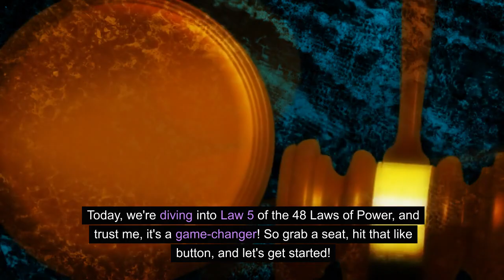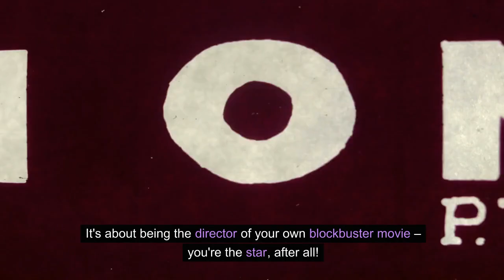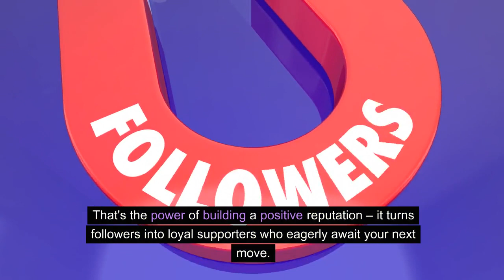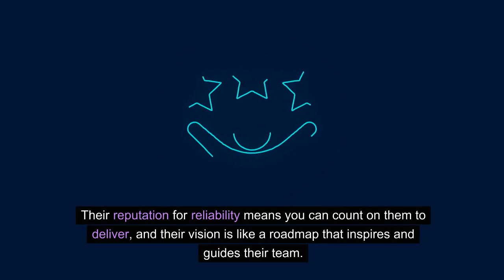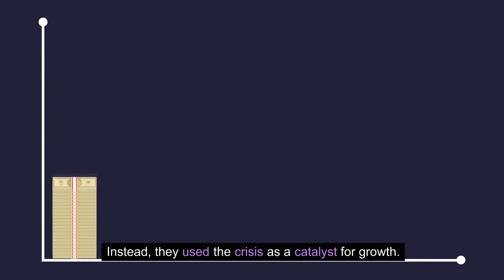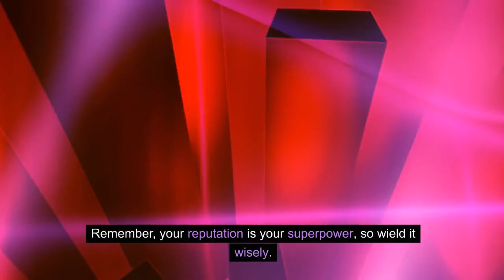Law 5 So Much Depends on Reputation – Guard it with Your Life Unleashing the Power of Reputation!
Maximize Your Influence: Unleashing the Power of Reputation! 🚀 | Dr. Second Chance

Welcome to the Dr. Second Chance channel, where we dissect Law 5 of the 48 Laws of Power: "So Much Depends on Reputation – Guard it with Your Life." In this video, we delve into real-life examples showcasing the profound impact of reputation in various scenarios.

👑 The Influencer Extraordinaire:
Uncover the strategic brilliance of your favorite social media influencer in building a reputation that transcends popularity. Join us in envisioning their journey from the ground up, meticulously curating content, and engaging with their audience. Their positive reputation transforms followers into loyal supporters eagerly anticipating their next move. Experience the influence of being a go-to source in their niche!

🌐 The Respected Leader:
Visualize a leader you genuinely admire – it's not just about the title but the meticulously crafted reputation. Explore the qualities setting them apart, from fairness and reliability to inspiring vision. Uncover how a well-cultivated reputation transforms a leader into a mentor, turning a team into a family with a shared vision.

🌪️ The Crisis Manager:
Life throws curveballs, but picture someone who tackled a scandal head-on, addressed it honestly, and tirelessly rebuilt their reputation. Witness the transformation as setbacks turn into stepping stones, showcasing strength, resilience, and an unwavering commitment to personal growth.

🔄 The Rebranding Wizard:
Explore the tale of a company successfully rebranding by strategically shifting public perception. It's not just changing logos; it's turning a negative image into a powerful narrative of transformation. Envision the strategic moves, calculated communication, and innovative changes reshaping not just their look but their entire reputation.

🔥 Your Reputation is Your Superpower!
As we wrap up, these examples illustrate the real-life power of reputation. Share your experiences or thoughts in the comments below. Your reputation is your superpower – wield it wisely!

🔗 Law 5 Explained: Guard Your Reputation - Dr. Second Chance

Thanks for thriving with us. Until next time, keep soaring, my friends!